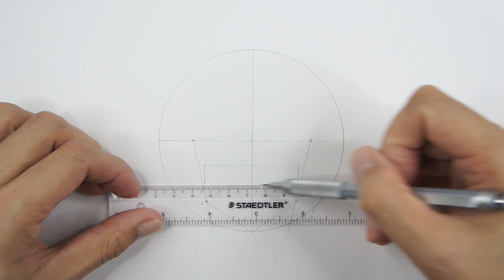如何畫半天狗 | 鬼滅之刃 | 半天狗 | 憎之鬼 | 畫畫教學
How to draw Hantengu | Demon Slayer: Kimetsu No Yaiba | Hantengu | Zouhakuten
鬼滅の刃 | はんてんぐ | ぞうはくてん
如何画半天狗 | 鬼灭之刃 | 半天狗 | 憎之鬼 | 画画教学

0:00 開始
0:10 繪畫輔助線
0:55 畫五官
6:18 畫髮型
9:07 畫服飾
10:20 面部的細節刻畫
15:02 髮型的細節刻畫
17:43 服飾的細節刻畫
19:40 完成

畫具：
Pentel Graph Gear 500 PG515 0.5mm自動鉛筆 (uni 0.5 4B筆芯)
三菱Mitsubishi 9800 3H 鉛筆
三菱uni三菱橡皮筆手撕卷紙筆型卷紙橡皮擦
Fabriano – Accademia Drawing 繪圖本